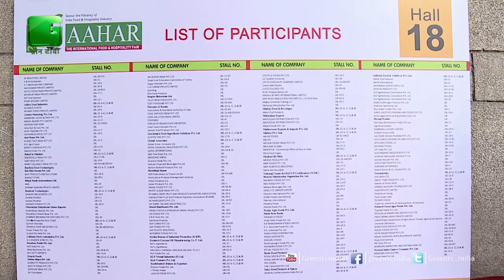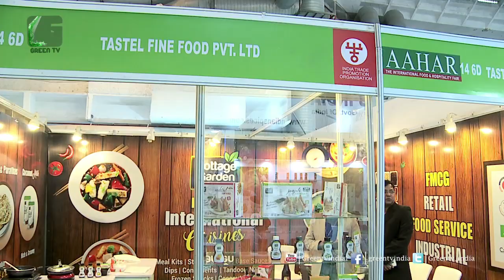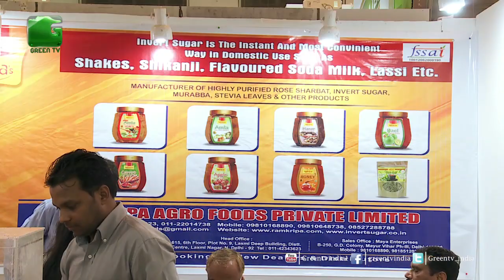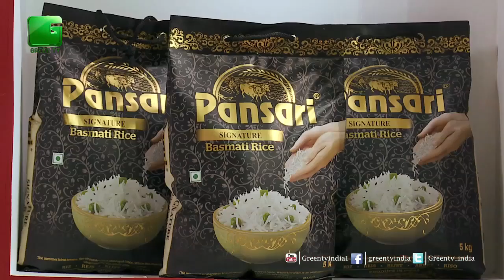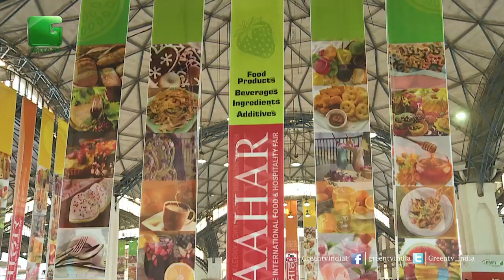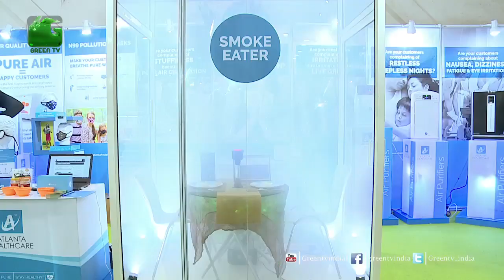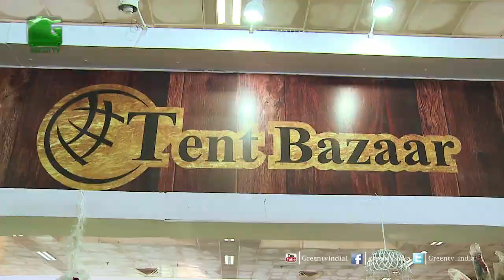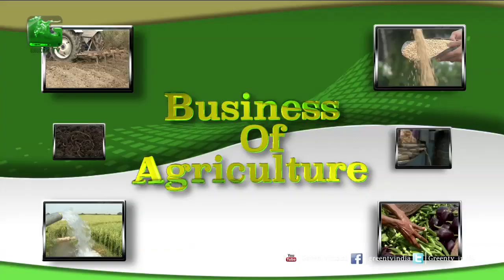AAHAR 2017 - International Food & Hospitality Fair On Green TV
AAHAR - International Food & Hospitality Fair is a 5 day event being held from 7th March to 11th March 2017 at the Pragati Maidan in New Delhi, India. This event showcases products like Fresh Produce & Dairy Products, Confectionery/ Chocolate/ Desserts, Bakery Products & Ingredients Organic & Health Products, Frozen , Canned & Processed Products, Meat, Poultry & Sea Foods, Cheese & Fine Specialty Food, Snacks & Convenience Food, Food Ingredients, Additives and Preservatives Coffee & Tea, Syrups, Juices & Energy Drinks etc. in the Hotel, Restaurant & Catering industry.